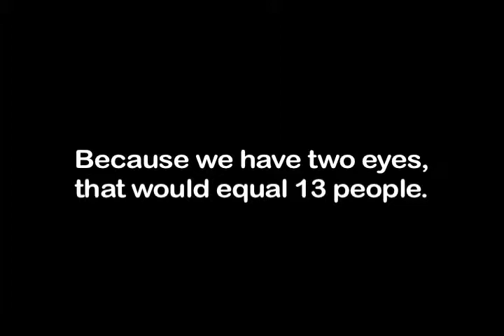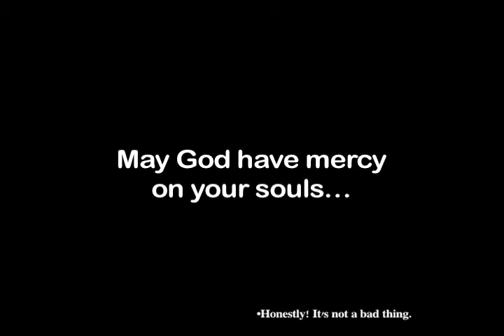Re: Disney New Subliminal Message, a Goof Spoof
Just a short video response to the following video, which appeared as a "suggested view" today (who knows why):